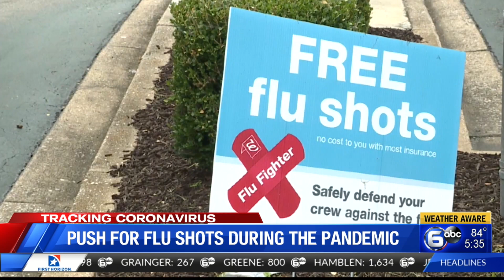Push for flu shots during the pandemic